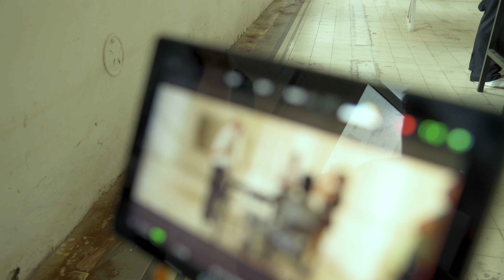No Creas Que Ha Sido Fácil Detrás de Cámaras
🎧 Escucha a Daniel, Me Estás Matando en toda las plataformas digtiales